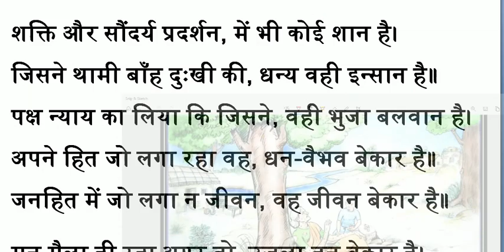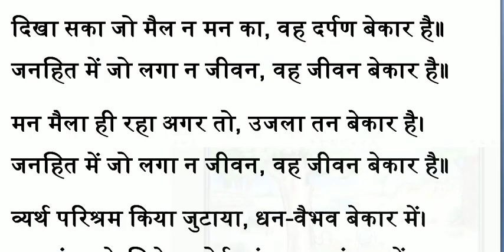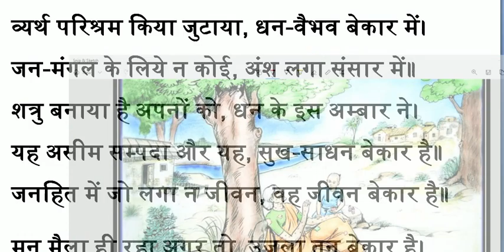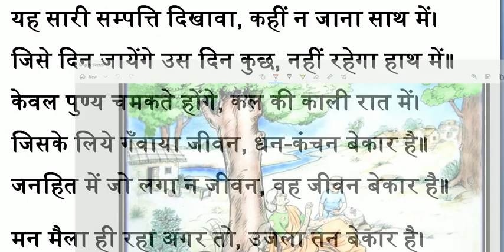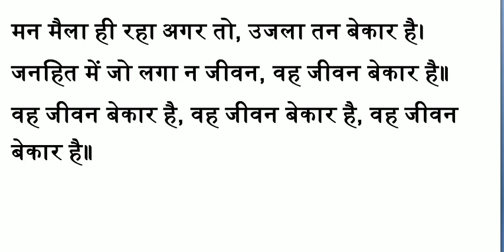वंदनीया माताजी गीत मन मैला ही रहा अगर तो, उजला तन बेकार है।